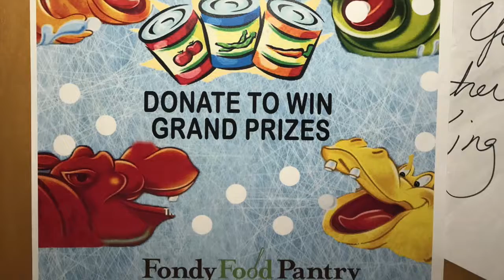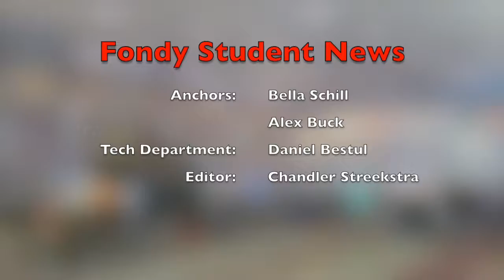Cardinal News January 24, 2018